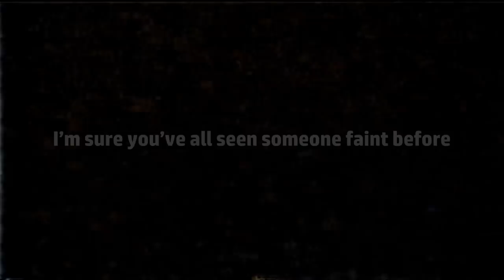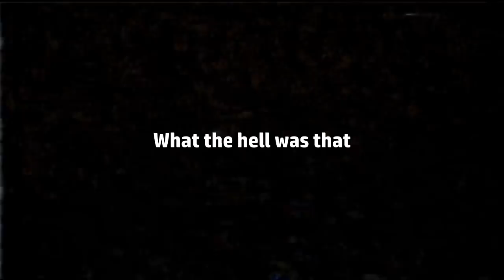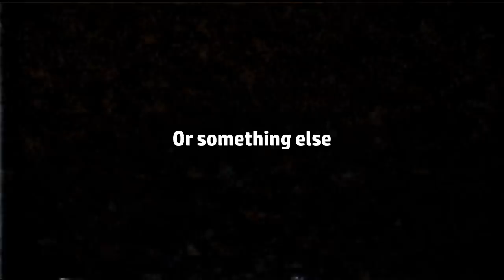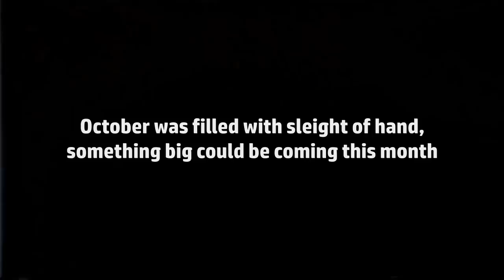Wendy Williams Worrisome Wobble or MK Ultra Malfunction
Wendy Williams passes out in an unusual way on Halloween. She recovered and finished her show.Was this real or very, very bad acting. Or maybe a chip malfunction.